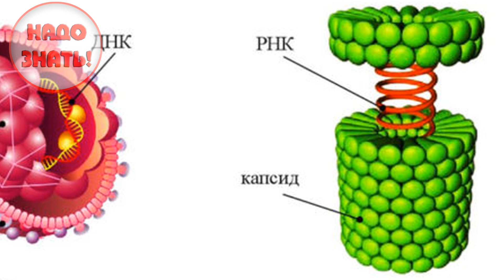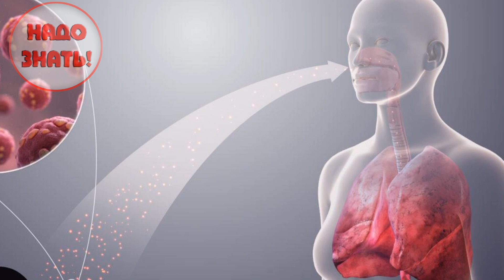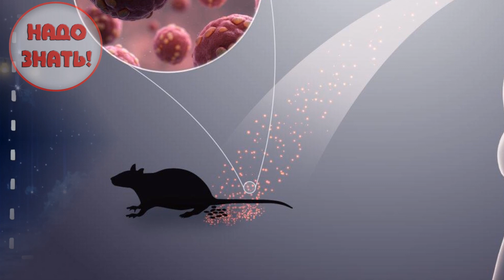Исчезнут ли на планете вирусы, если все будут сидеть дома?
Мы ответим на все ваши вопросы "ПОЧЕМУ!"